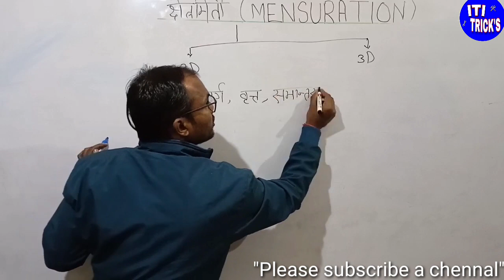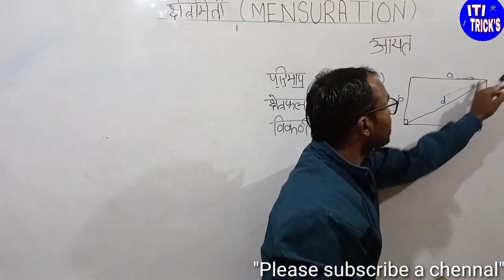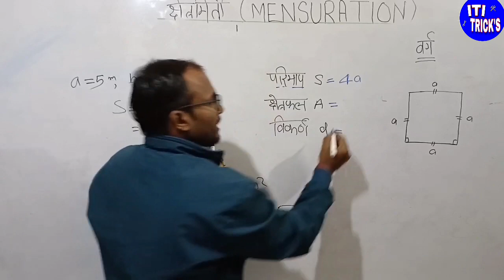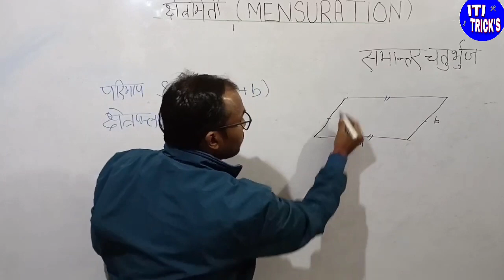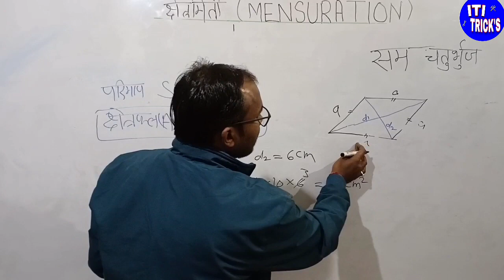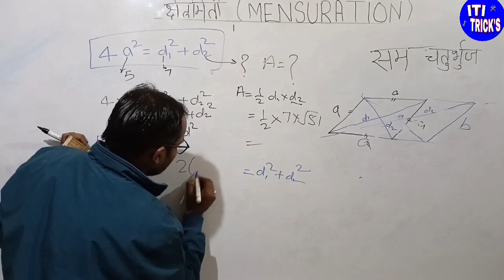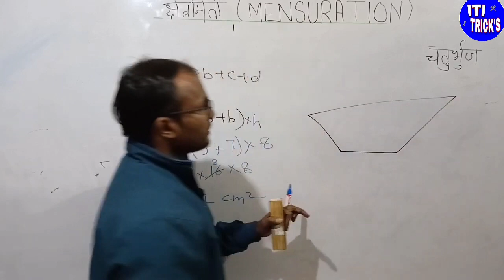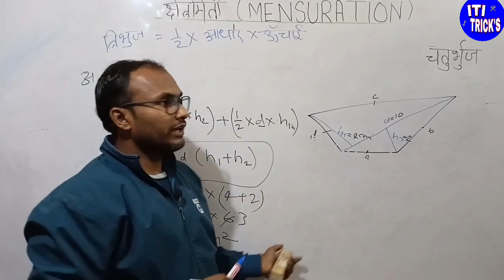ITI WCS Class | ITI Maths Class | ITI Workshop Calculation and Science | math classes for iti